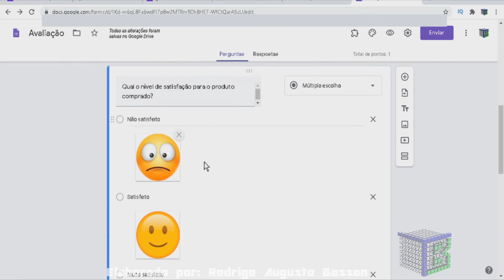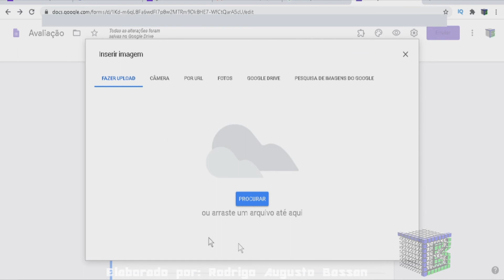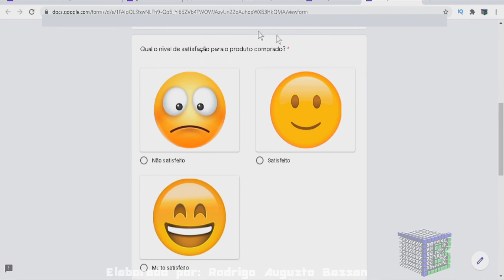Como colocar imagem na alternativa da questão do formulários google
Aprenda como colocar imagem na alternativa da questão do formulários google

Neste vídeo é possivel colocar imagem na  alternativa da questão do formulários google.
Podendo escolher figuras da internet, do prórpio formulários google ou imagem de seus dispositivo eletrônico.

Necessita inserir imagens no na alternativa do questionário do google forms?

Existem algumas formas e dicas para você colocar figuras no formulários google e configurar esta prova, questionário ou exercícios on-line no google formulários para que seja mais atraente.

É normal querer encontrar uma forma de como aplicar imagens nas questões do formulários google, saiba que pode configurar uma avaliação ou exercícios no goolge forms com inserções de figuras.

De fato, com a implementação de imgens nas perguntas do formulários google, tornará muito mais atrativo para quem estiver respondendo.

Então a resposta de como colocar imagem na alternativa da questão do formulários google da prova online, exercício ou pesquisa do goolge forms de forma rápida e objetiva é seguir essas dicas para deixar seus questionários mais interessantes.

Esse vídeo: Como colocar imagem na alternativa da questão do formulários google da prova online, exercício ou pesquisa do goolge forms, vai te ensinar:

• como colocar imagem na alternativa da pergunta google forms;
• como inserir figura na questão da avaliação criada do formulários google;
• como inserir  imagem na alternativa da questão no questionário on-line do goolge forms;
• como configurar a figura na questão do formulário eletrõnico.

Então assista o vídeo, com um tutorial completo, como colocar imagem na alternativa da questão do formulários google.

Visite a playlist sobre o Formulários Google, contendo mais vídeos gratuitos sobre o assunto.